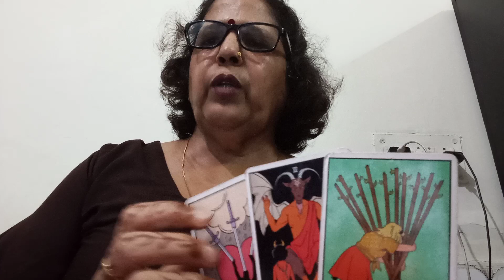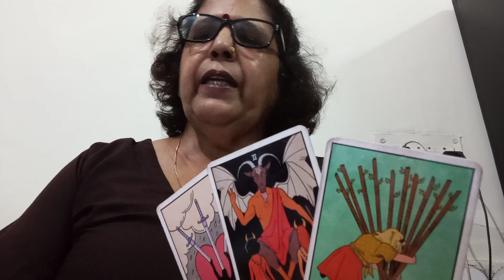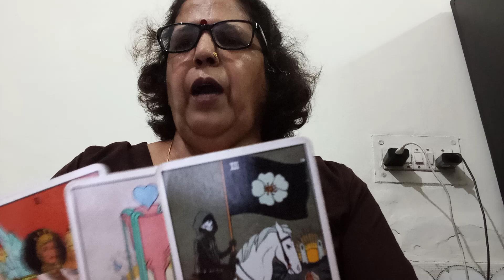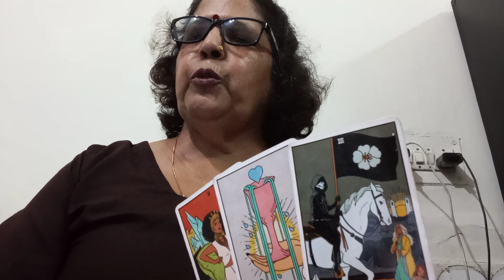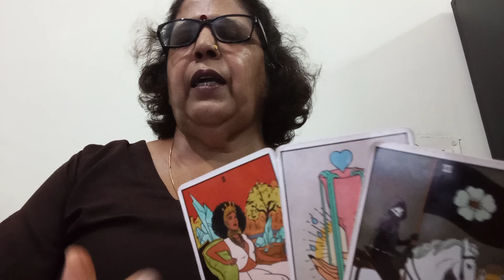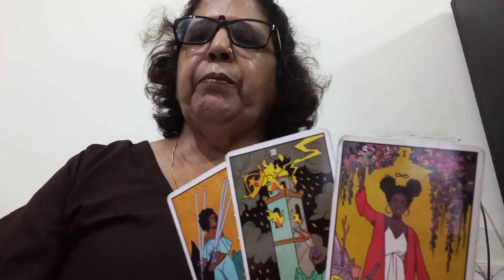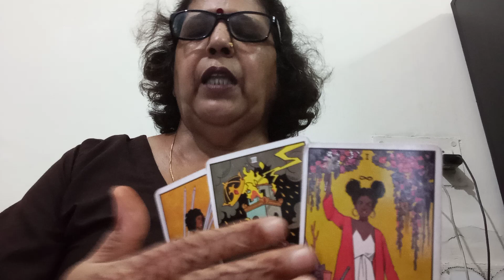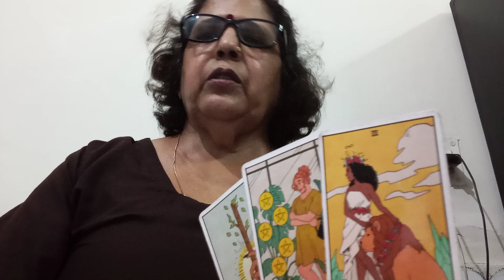CANCER 🦀 KARK,💞NO CONTACT,"(24 -31 AUGUST), 💞,"(CURRENT FEELINGS, ACTION AND GUIDANCE),"